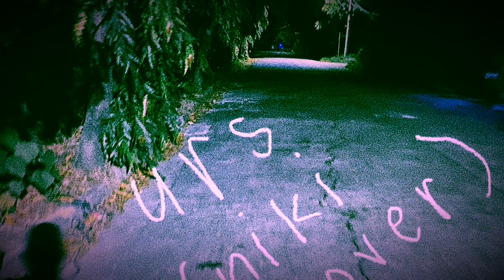urs - niki (cover)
finally uploading covers on my yt 12 years since I had this account made lol

this is me singing urs by NIKI (kween 👑) one of my all-time fave artists! hope u like it 💖